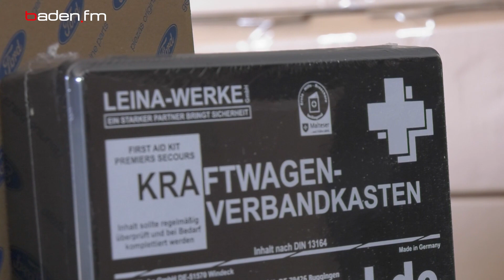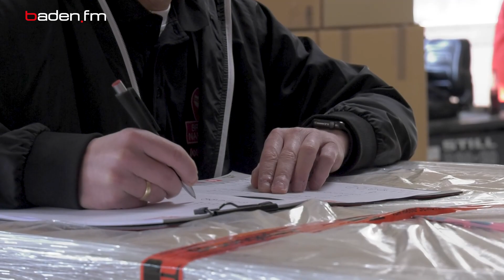Aktionsbündnis Ukraine aus Freiburg bereitet Hilfskonvoi vor | baden.fm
Innerhalb kürzester Zeit haben die Menschen in Baden auf den Aufruf des Aktionsbündnis Ukraine reagiert und den Helfern Geld- und Sachspenden im Gesamtwert von bisher 200.000 Euro eingebracht.

Die damit beschafften, dringend benötigten Hilfsgüter sollen in der kommenden Woche in zwei großen Sattelschleppern ihre Reise ins polnisch-ukrainische Grenzgebiet antreten.

baden.fm hat die ehrenamtlichen Helfer vom VBU, der Breisgauer Narrenzunft und der Fangemeinschaft des SC Freiburg beim Vorbereiten des Hilfskonvois begleitet.